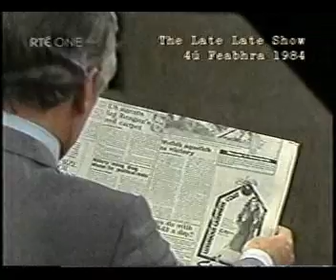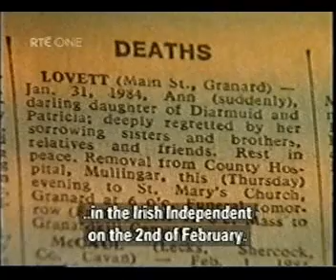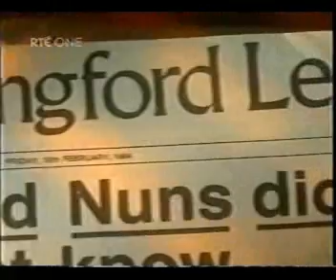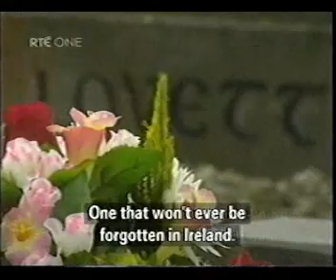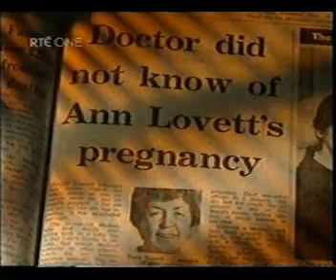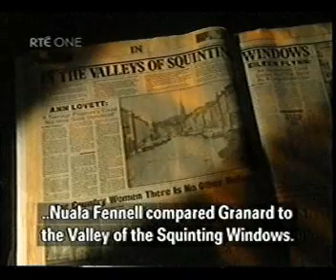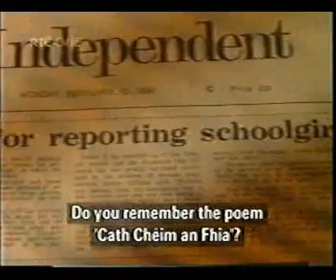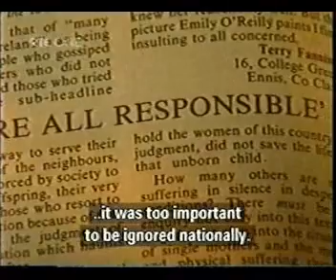Documentary about Ann Lovett's Death in Granard, Co. Longford (2004) (P1)